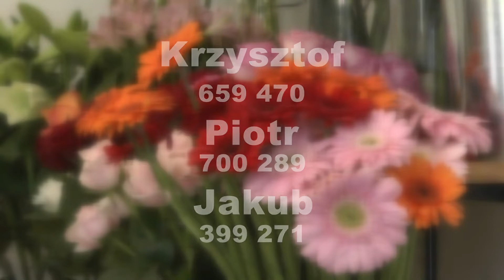Lokalna.TV OSTROWIEC i ŚWIĘTOKRZYSKIE: Dziś świętuje ponad milion Pań